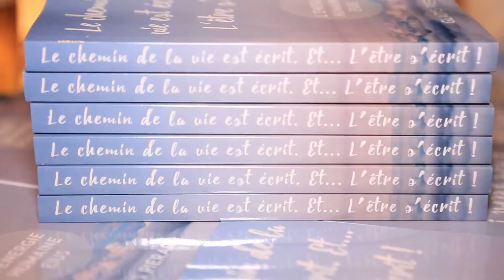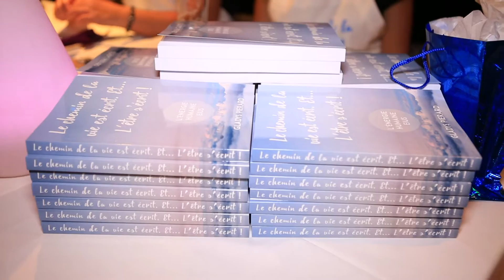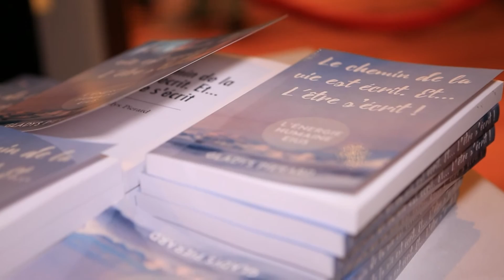Book launch party /Gladys Pierard